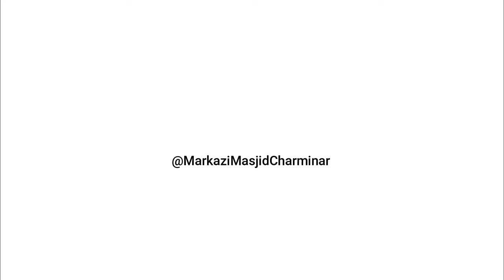Inkaar-E Hadees ka Fitnah | Shaykh Abdul Azeem Madani